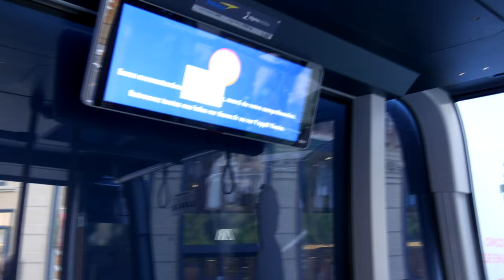Exposition Cabine Téléo • J-M Lattes et J-L Moudenc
Inauguration et exposition d'une des 15 cabines du Téléo à la sortie de la station de métro Capitole le vendredi 28 Mai 2021, en présente de Jean Michel Lattes (Président Tisséo Collectivités), Jean Luc Moudenc (Maire de Toulouse et Président de Toulouse Métropole), ainsi que de Philippe Perrin (Président de Tisséo Voyageurs).
▪️Pour nous suivre ? C'est facile !
▪️Pour nous contacter ? C'est simple !